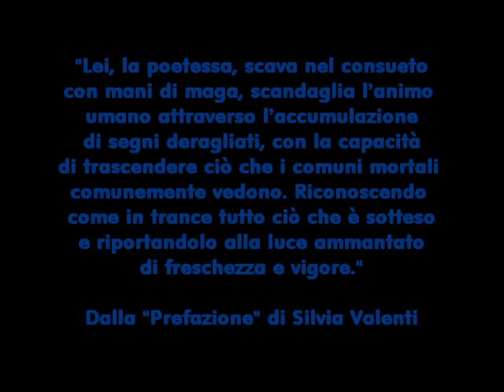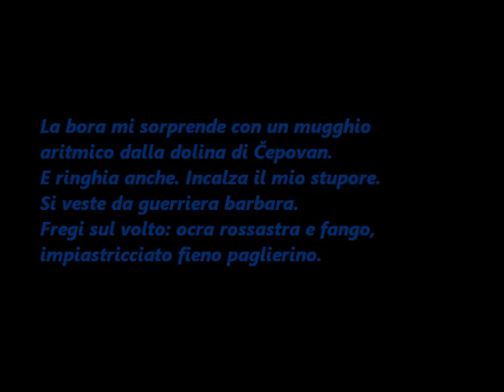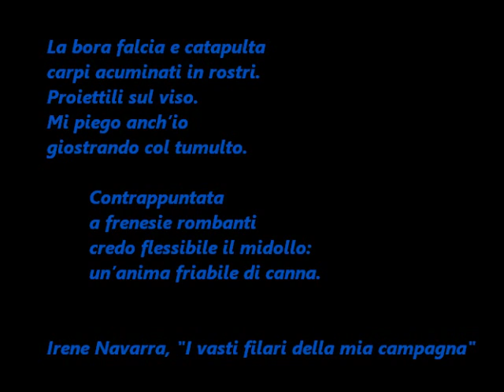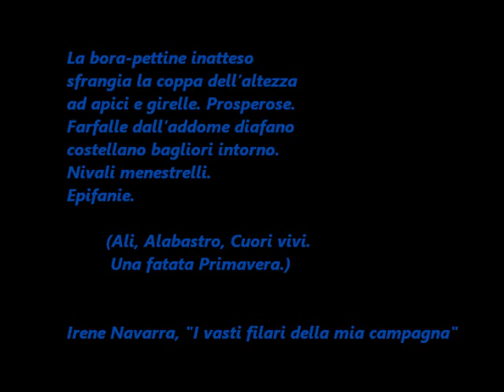"La bora" nelle liriche di Irene Navarra e nei dipinti di Roberto Faganel.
"Artemisia 3 f.v.g. Eventi" presenta "La bora" nelle liriche di Irene Navarra e nei dipinti di Roberto Faganel. Dal libro "La terra, la visione" dedicato a Emma golden retriever e a tutti i fratelli animali del creato.
Traduzioni in sloveno a cura di Jolka Milič.
Traduzioni in friulano a cura di Gloria Angeli.
Ideazione e realizzazione del video a cura di Irene Navarra.
Musica: Pal Zoltan Illes, jclassicRPG Soundtrack Part 2, To Clear Fields, (Fonte: Jamendo).

Burja me preseneti z neritmičnim
tuljenjem iz čepovanske doline.
In tudi renči. Podžiga moje začudenje.
Obleče se v barbarsko vojščakinjo.
Na obličju okrasni trakovi: okrasto rdečkasti
in blato, razmazano slamnatorumeno seno.

Usedem se pod okrnelo murvo.
Pred menoj kovinsko zvončkljajo
vinogradi. Kot sistrumi.
Čarovnice v galopu
utrujajo vijoličaste oblake.
Njihove roke kot biči
klofutajo, begajo, zmedejo.

Zavijajoče tuljenje oglušuje
v lijaku steze.

         Kmalu me bo doseglo.
         Odpnem zadrgo vzdolž grla.
         Razširim krajce puloverja
         do srca. Hočem, da me prebode.

La buere mi cjape di sorprese cuntune mugulade
cence ritmi de doline di Čepovan.
E e ruze ancje. E scorsene la mê sorprese.
Si vistìs di vueririe barbare.
Pituris su pe muse: auriane rossite e pantan,
fen zâl clâr impastrocjât.

Mi senti sot di un morâr çoncjât.
Denant di me a sglinghignin lis vignis
di metal. Come sistris.
Striis al galop
a scunissin nûi sfiliâts colôr di viole.
Lis lôr mans-scorie
a scufiotin, a sturnissin.

Al fâs deventâ sorts il berli fat sù
te plere dal troi.

        Ca di un pôc mi cjaparà.
        O vierç la cerniere ad ôr dal cuel.
        O slargji i ôrs dal maion
        Fin tal cûr. O vûl che mi fori.